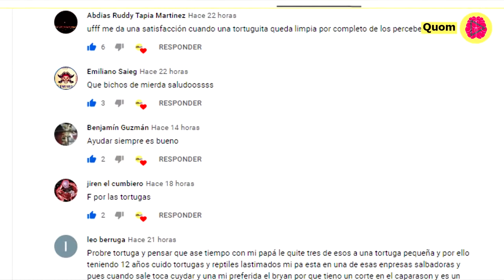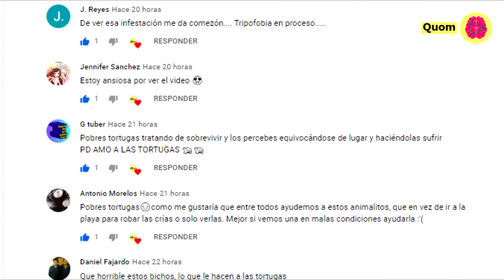5 Worst barnacles cases in Sea Turtles | Animal rescue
The worst cases of barnacles in sea turtles (new videos), where people rescue this species, removing the cirripeds attached to its shell, thus preventing its shell from being damaged and that is, the sea has very beautiful species, and it is our duty to take care of it, sea turtles can harbor up to 90 different species in their bodies, many of them harm them, which is not very good, that's why they try to clean their shells by scraping them against reefs, in addition It has an ally, the surgeon fish, thanks to its strong teeth they can pull the weeds from the body of the turtles.